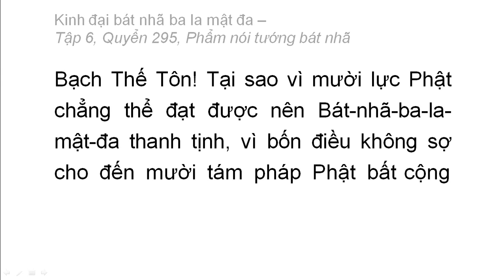Quyển 295: Kinh đại bát nhã ba la mật đa - Phẩm nói tướng bát nhã (rất hay) (295/600) (7)